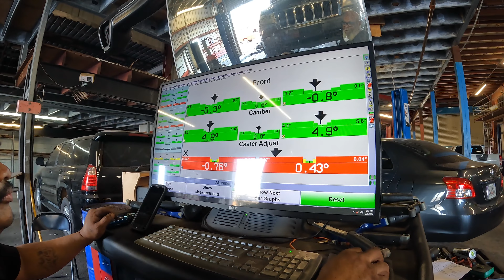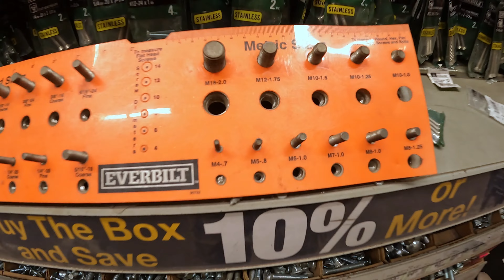Getting an alignment done on the Jeep